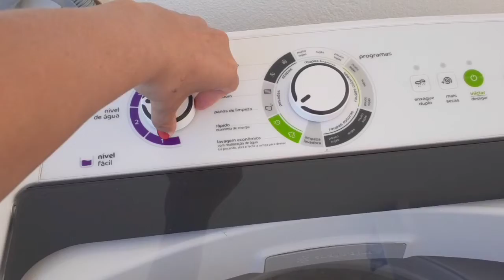Kit Berço de menino site Grão de Gente 💙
Oi gente!
fiz um vídeo muito especial compartilhando com vocês Abrindo a caixa do kit de berço do Ryan que chegou há alguns dias pelo correio...
esperei para abrir a caixa junto com vocês então, acompanha nesse vídeo Abrindo a caixa, mostrando todos os detalhes do kit de berço e também aproveitando o sol lavando tudo, passando e colocando no berço vem ver como ficou lindo💙💙💙

👉 MEU INSTAGRAM
👉 Somos QUASE 6k OBRIGADA!!
já deixa aquele like e o seu comentário.👍
Aumentar o número de inscritos e visualizações do seu canal do YouTube exige dedicação e comprometimento. Persista! Se tudo fosse fácil, qualquer um conseguiria... você é capaz!! 🥰
Um beijo e até a próxima 😉
Sinta e valorize às pequenas coisas 🌻